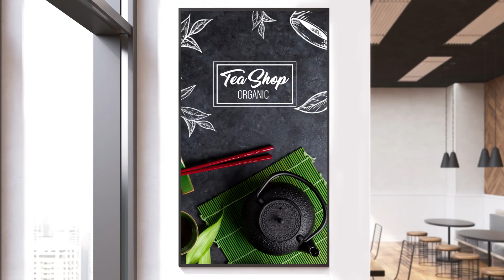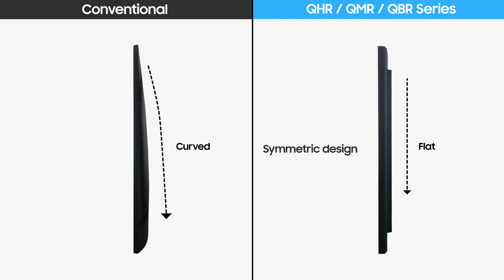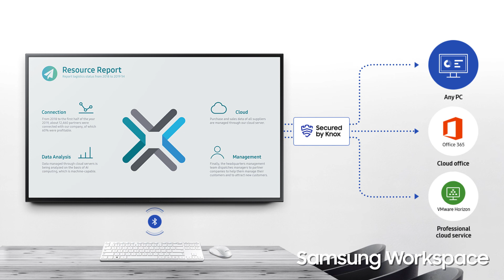UHD Signage | Samsung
Fang kunders oppmerksomhet med visuelt engasjerende innhold